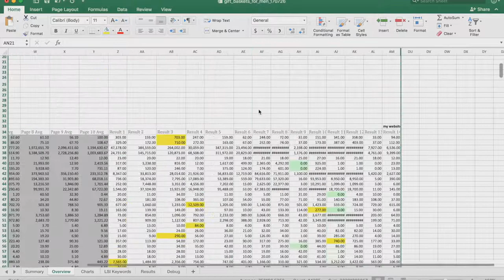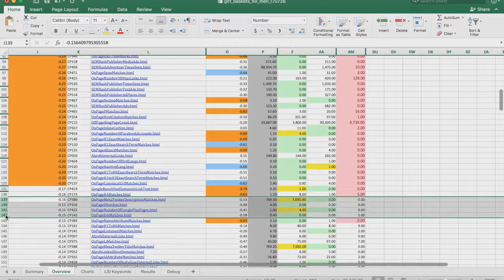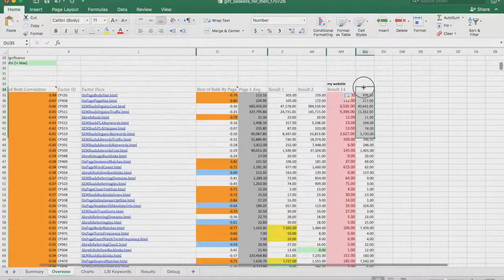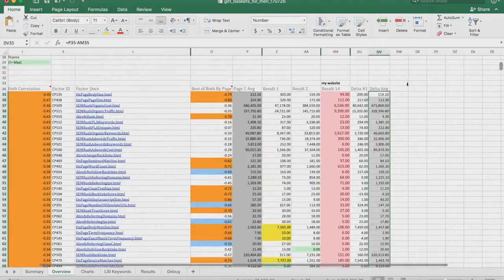CORA 2.0 SEO Software - Mastery PR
Get CORA 2.0 SEO bonuses exclusive to Mastery PR buyers